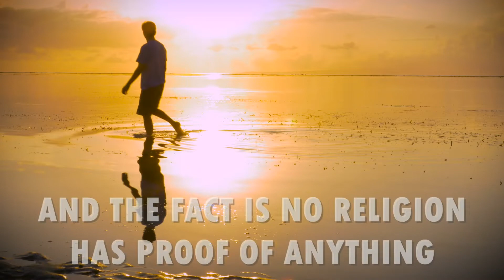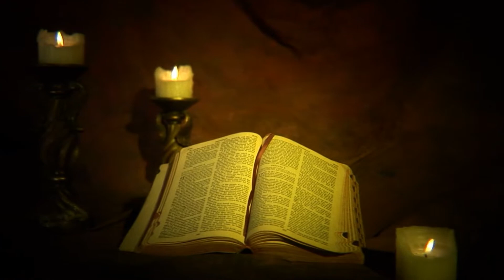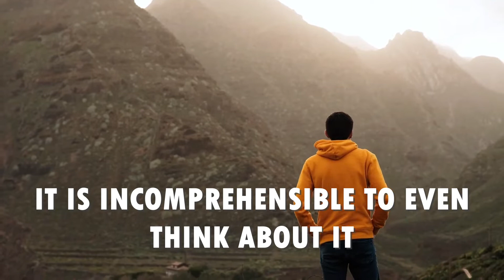I Denied Jesus. I Walked Away From Christianity. Why Do I Believe In God But Not Religion ?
I have been asked how I can be an unspecified theist? If I have the sense to reject Christianity how can I then turn with this belief system? For that matter, why does anyone believe in a God? Here are the real answers.

If you would like to read a novel about what I think the Apocalypse would be like if Christ ever returned (a tale the fundamentalist will despise) click the link below. And may God bless you---just not the God that floods an entire world.
THE SECOND FALL. By Charles Hurst

SOURCES FOR BELIEF: Not much but your thoughts